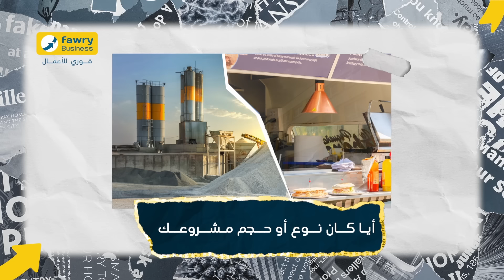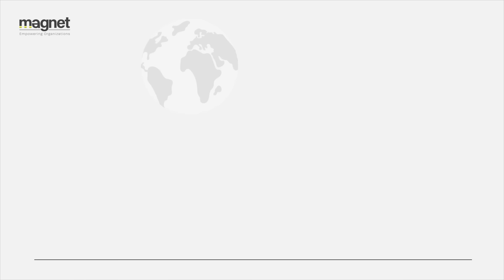ريادة الأعمال في الطاقة المتجددة وتأثيرها على الإقتصاد - مع أحمد زهران CEO karmsolar #138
شكل الطاقة المتجددة حجر الأساس لمستقبل اقتصادي مستدام إذ تعتمد على مصادر طبيعية لا تنضب كالشمس والرياح، مما يقلل من انبعاثات الكربون ويعزز جودة الحياة والاستثمار في هذا القطاع وإنشاء شركات متخصصة يساهم في بناء اقتصاد أخضر يواكب التحولات العالمية ويخلق فرص عمل جديدة، ويساهم في الحفاظ على البيئة للأجيال القادمة، في هذه الحلقة نتعرف على أهمية الاستثمار في الطاقة الخضراء اليوم وبناء مستقبل أخضر يقلل من التلوث، وتطوير اقتصاد مستدام يلبي تطلعات الأجيال القادمة ولماذا تعد هذه الصناعة مجالاً خصباً للأعمال والشركات الناشئة، بالإضافة لتعلم العديد من الدروس المهمه مثل:

🔸سوق الطاقة المتجددة
🔸إقتناص الفرص المستقبلية
🔸فسلفة مواجهة التحديات
🔸ضرورة إمتلاك العلم والمعرفة
🔸أهمية مجال الطاقة الشمسية
🔸تطوير البنية التحتية

🔶 ضيف الحلقة هو أحمد زهران الرئيس التنفيذي لشركة karmsolar

المقدمة 00:00:00
عن الشركة 00:04:47
عن أحمد زهران 00:07:37
معاير تحدد قيمتك 00:28:37
فلسفة مواجهة التحديات 00:58:42
تحديات مجال الطاقة الشمسية 01:23:23
البحث عن كوارد 01:50:08
عناوين الكتب 01:58:48

📚عناوين الكتب:

ثلاثية غرناطة

Nudge

📌📌📌 بلتون
ماجنت هي إحدى شركات بلتون القابضة و بتوفر لك كل الحلول الإدارية وخدمات الـ HR في كل المراحل من أول تعيين الموظفين واختيار الكوادر الصح واستثمارهم معاك لحد توفير برامج تدريبية مختلفة مناسبة للتيم بتاعك عشان ما يبقاش في حاجة تعطلك تكبر البزنس اللي بدأته زوروا موقعنا وسيب الباقي علينا

📌📌 📌📌 فوري للأعمال
بتوفر لك ايا كان نوع او حجم مشروعك حلول متكاملة تسهل عليك من اول خدمات التحصيل من عملائك ومدفوعات الموردين لـخدمات الPayroll
 وتأمينات الموظفين دا غير فرص استثمارية لمشروعك.

📌📌📌 Qara
قارا بتقدم حلول رقمية للمصنيعين تمكنهم من حماية منتجاتهم من الغش التجاري وتوفر تتبع للمنتجات من خلال سلاسل الامداد وصولا للمستخدم النهائي، اعرف اكثر عن حلول قارا الرقمية من خلال الويبسايت